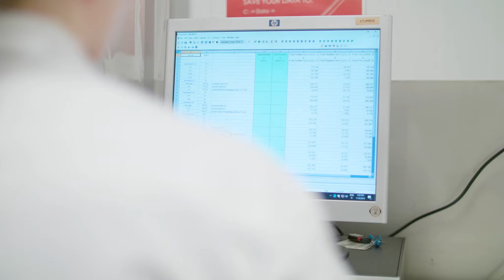Master's Programme in Agricultural, Environmental and Resource Economics | University of Helsinki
How are oceans restored as oceans?

The community at the University of Helsinki works together towards making the world a better place. We link research and education closely together to provide students with topical, high-level and distinguished Master’s programmes. By studying in the Master’s Programme in Agricultural, Environmental and Resource Economics (AGERE), you qualify as an expert with a set of skills needed to address tomorrow’s questions already today. Upon graduating from the programme, you will be a professional in applied economics in agricultural, environmental and resource-focused fields. You will be well versed in topics such as climate policy, sustainable agriculture and food security.

The AGERE programme comprises two study tracks: 1) agricultural economics and 2) environmental and resource economics.

Find out more about the programme structure, content and courses from the programme's